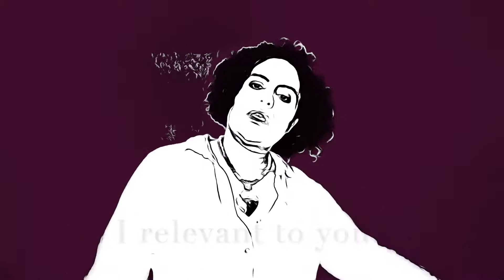Buckle UP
New Song. Enjoy